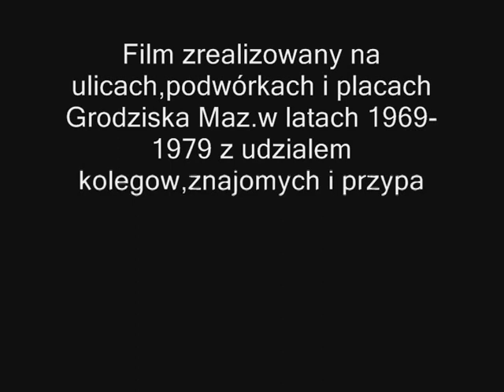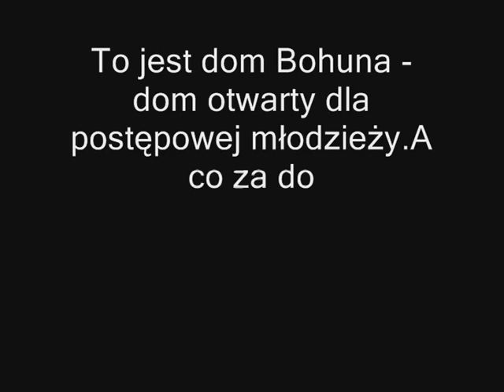Grodzisk Maz lata 1969-1980 cz.1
Archiwalne nagrania Grodziska Maz i okolic z lat 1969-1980